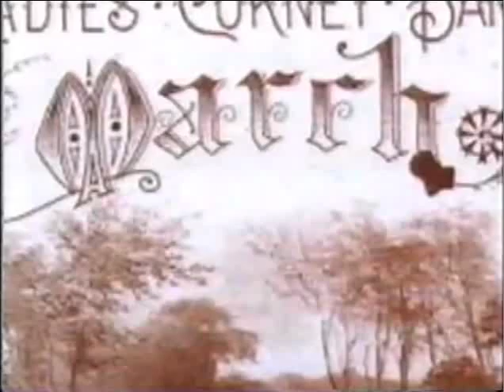The History of the Marching Band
A story on how the marching band (as we know it today) began.